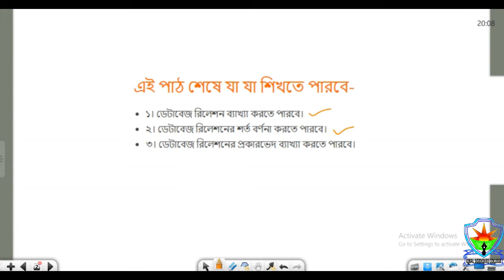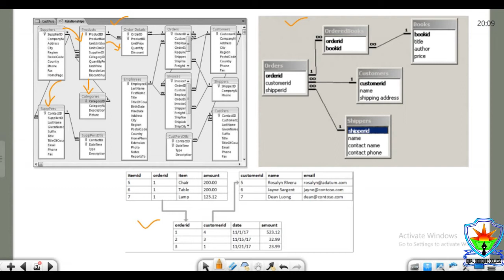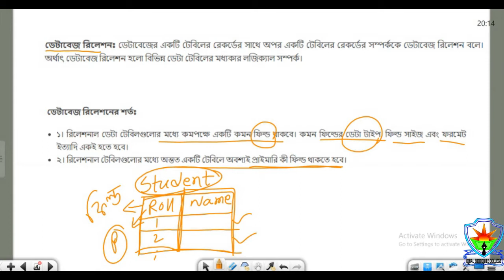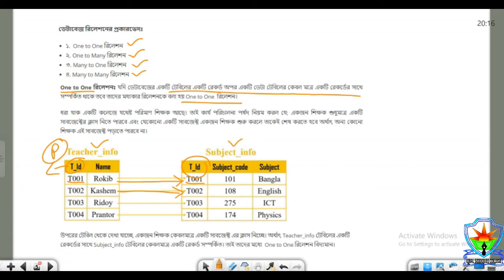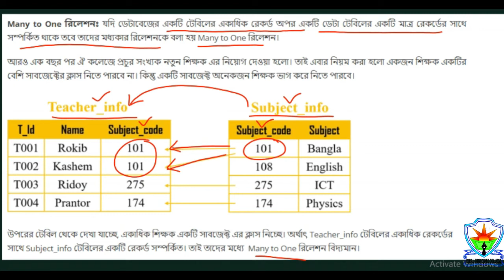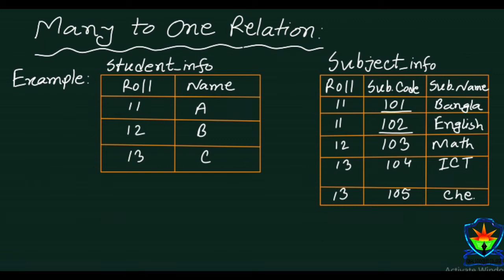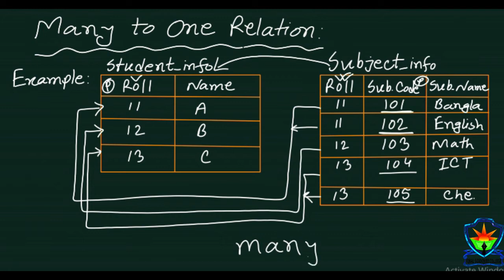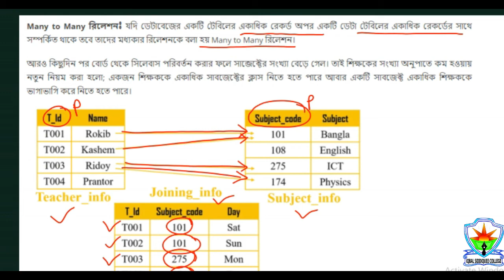বিভিন্ন প্রকার রিলেশন || Database Management System || Chapter-6 || ICT || Eleven-Twelve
by
Md.Al-Amin
Lecturer (ICT)
Iqbal Siddiquee College
Rajendrapur, Gazipur.